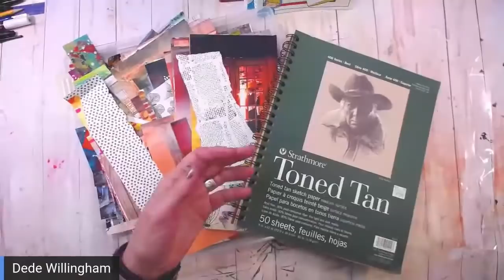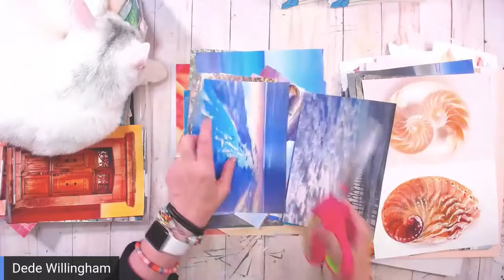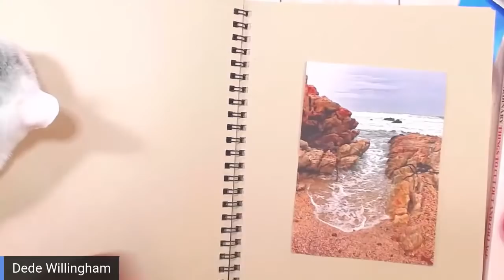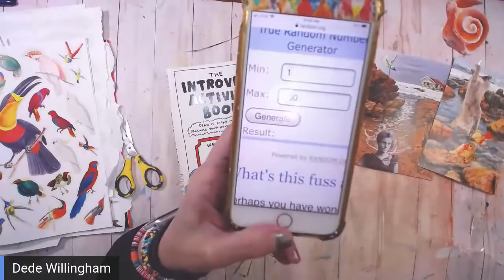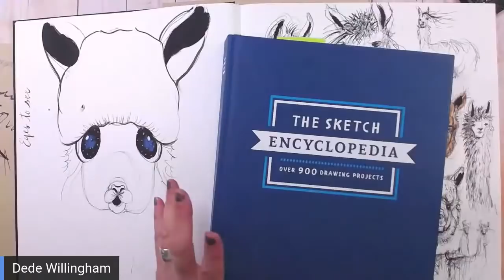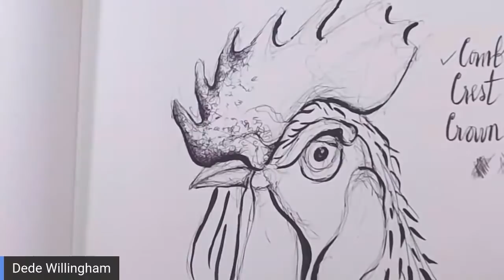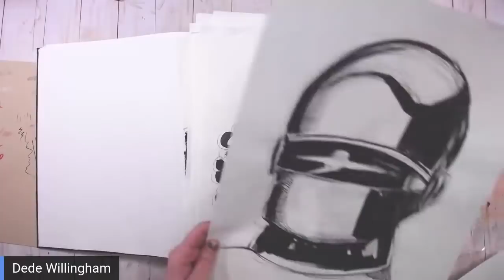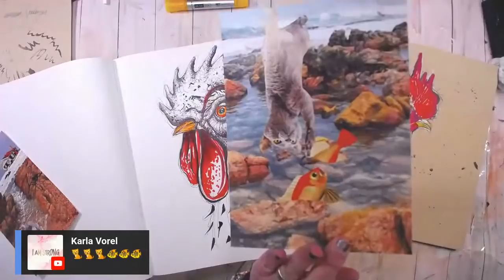Coffee and Art in the Morning Live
Drawing Animals and Sorting Collage
Mentioned on today's stream:
Scott Serkland (Pug Book on Amazon)